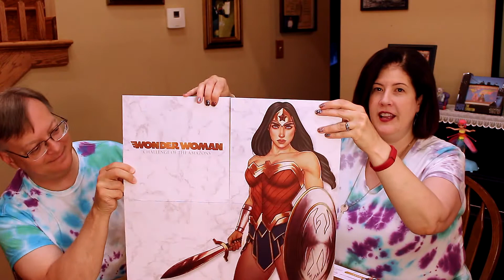Table For Two Show S07xE22 Wonder Woman Challenge of the Amazons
We got this one at Target!  Jane grew up loving Wonder Woman so we had to have it. Great game, a lot of fun, and Turtle of course loved the box! We thought it was the perfect game for the 4th of July!

2-5 players
Ages 10+
45-60 minutes